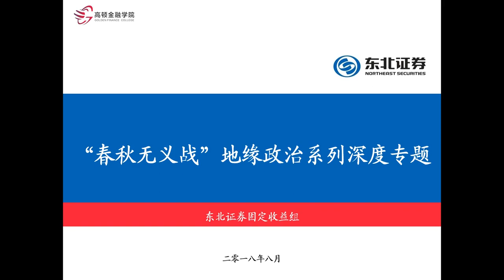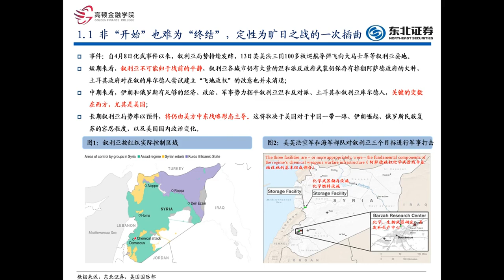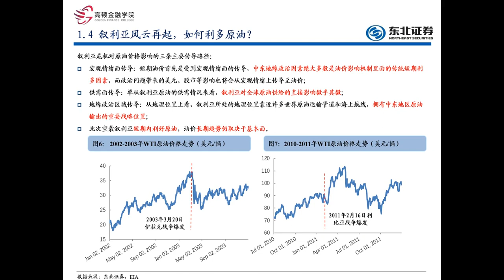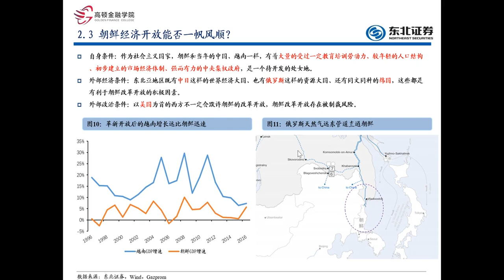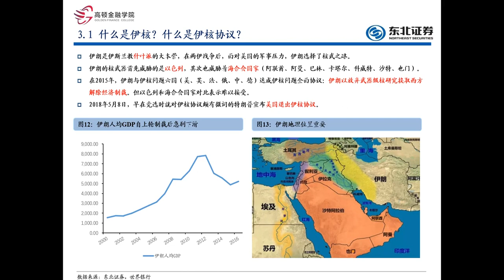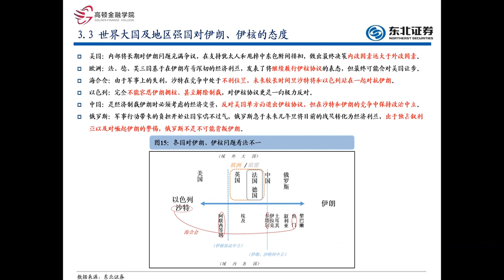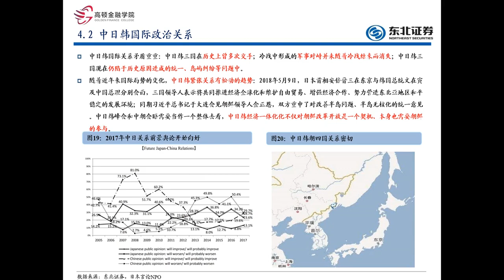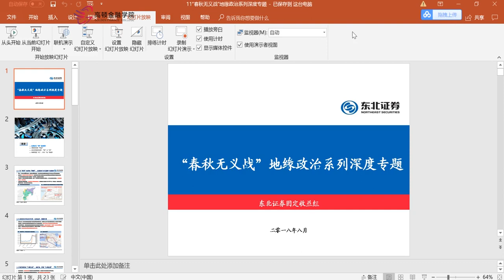第十一讲：“春秋无义战”地缘政治系列深度专题